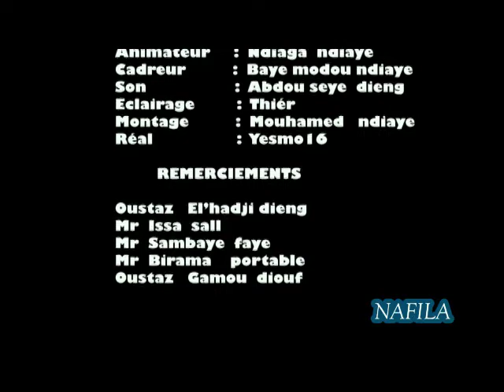sen émission : Nafila 2N